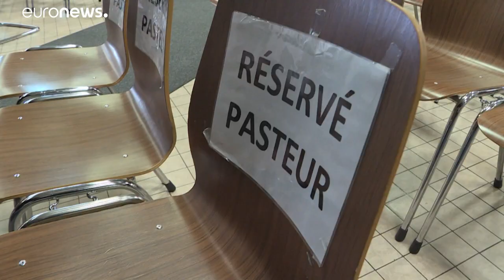Les lieux de culte vont pouvoir rouvrir leurs portes sous huit jours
Le conseil d'Etat français a ordonné au gouvernement de lever l'interdiction "générale et absolue" de réunion dans les lieux de culte ce lundi soir.

 A ll'exception des enterrements, limités à